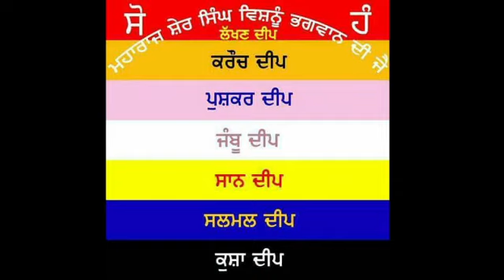G18L212 24 Chet ShehanShahi Samat 1 Hukum Singh de Greh Faijpura Zila Gurdaspur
੨੪ ਚੇਤ ਸ਼ਹਿਨਸ਼ਾਹੀ ਸੰਮਤ ੧ ਹੁਕਮ ਸਿੰਘ ਦੇ ਗ੍ਰਹਿ ਫੈਜਪੁਰਾ ਜ਼ਿਲਾ ਗੁਰਦਾਸਪੁਰ